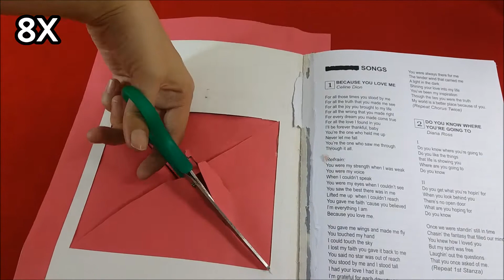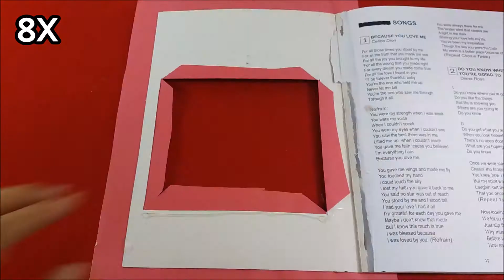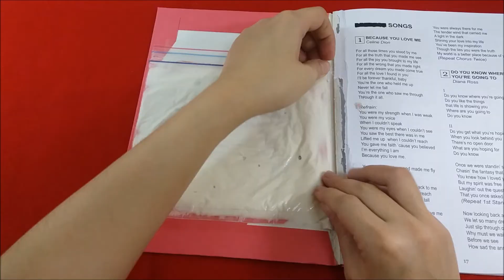DIY Flour Slime Notebook/ Magic Draw Sketch Board notebook - How to decorate notebook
Let's make a slime notebook!
A flour/slime bag is a good educational toy for a kid.
Tip 1: Put more flour mixture in the bag to make it more like a slime, and put less flour mixture in the bag to write on it.
Tip 2: Use water color, paint, food coloring, soft drink to color the slime to different colors.
Tip 3: Seal the four edges of the bag with scotch tape to secure it more.
Tip 4: Don't use the hot glue to paste the bag on your notebook because the bag might melt.
Materials used:
Notebook
colored paper
ziplock bag
water
flour
water color (if you want to color your slime)

Tools used:
scissors
glue gun
Scotch tape
I hope you enjoy my video and if you do,

Happy crafting and see you in my next video!
Find me in other websites, and be my fiend!